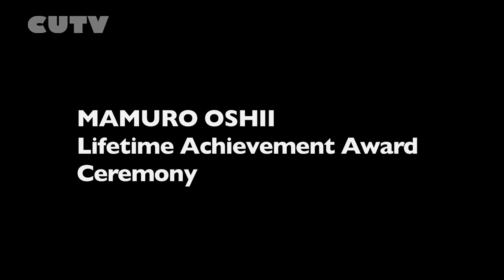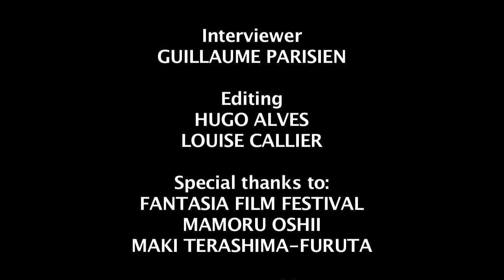Beyond The Film Festival - Opening Night of Fantasia | Mamoru Oshii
Opening night of the Fantasia Film Festival, July 17th, 2014.

This segment features a vox pop about the festival and the Ghost In The Shell screening. Mamoru Oshii receives a Lifetime Achievement Award and BFF caught up with Mr. Oshii for an interview.